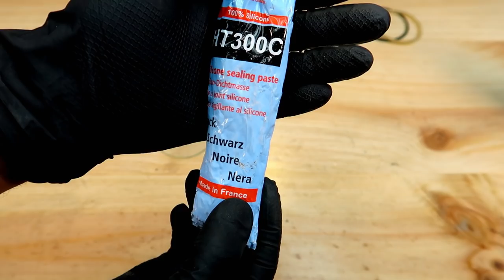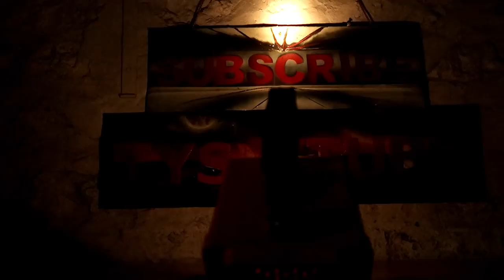Vintage Wonder Lamp Restoration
Today i present you this amazing Wonder Lantern.

These Wonder lanterns were very popular with the general public during the Second World War and some State services were also used. What made these lanterns popular is its appreciable battery life,
50 hours of continuous operation.
I chose this orange because it is very visible and very vivid.
I do not know if it seems to you but it looks like a Minion from cartoons :))